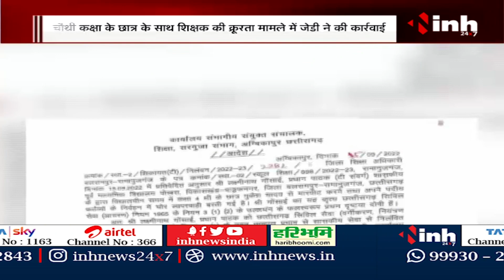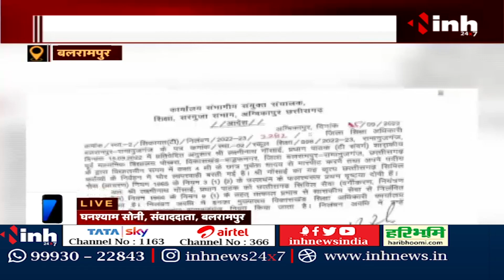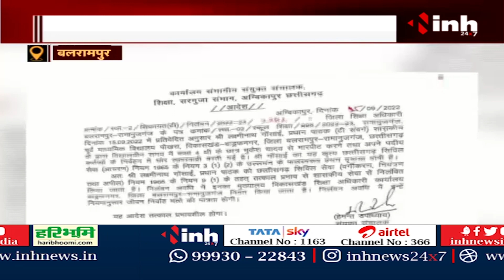INH24x7 की खबर का असर : छात्र के साथ क्रूरता मामले में JD ने की कार्रवाई, teacher suspended